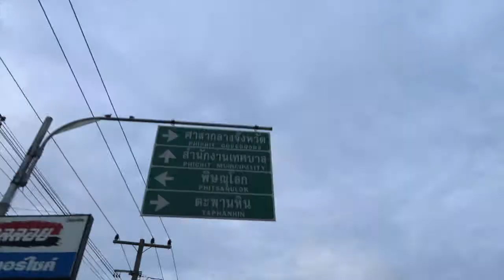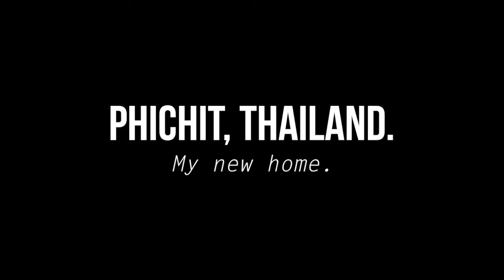My Temporary Home: Phichit, Thailand.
Hey everyone! So for those of you who don't know I am LIVING in Thailand! I live in the beautiful city Phichit, population of about 500,000. The people here are amazing and I feel so blessed to be living in this beautiful country. I will be living here for the next four months teaching English to little thai babies. Can't wait to share this adventure with you.
xoxo, Jaclyn.